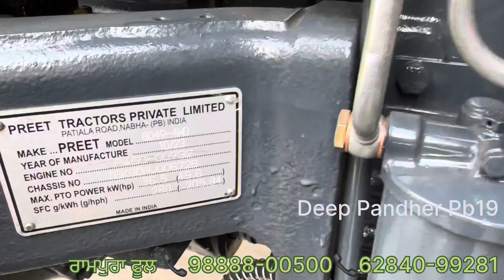ਪ੍ਰੀਤ ਏਜੰਸੀ ਨੇ ਆਪਣਾ ਨਵਾਂ 6049 4x4 ਟਰੈਕਟਰ ਕੀਤਾ ਲੌਂਚ ਪ੍ਰੀਤ ਏਜੰਸੀ ਬਰਨਾਲਾ ਰੋਡ ਰਾਮਪੁਰਾ ਫੂਲ